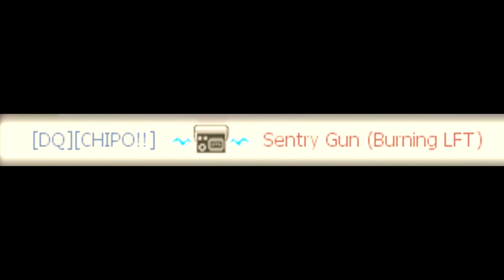How to remove sapper (NISLT parody)